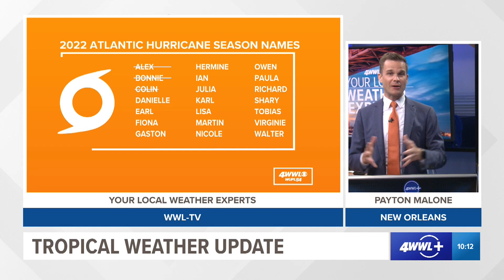Tropical Weather Update: Invest 97 struggling to develop in Atlantic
A more robust tropical wave just off the western coast of Africa around 22 west may develop and try to organize further into a tropical depression or storm as it moves into the central Atlantic later this week where it will encounter more favorable environmental conditions.

00:00 Introduction
00:16 Tropical Wave in Gulf
02:06 Invest 97 in Atlantic
04:29 What's steering Invest 97
05:33 Hurricane Names